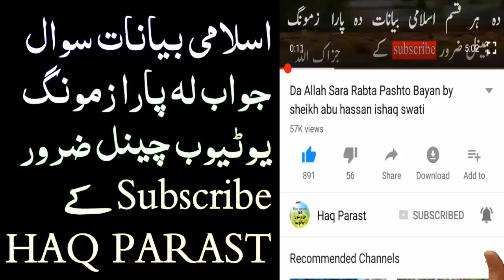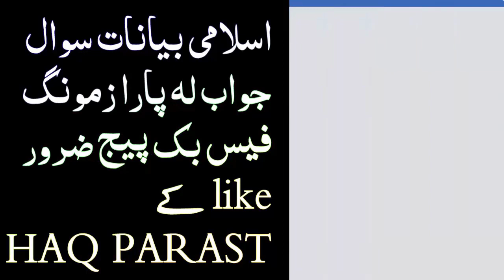Awdas na bad Ayatul kursi wail Sheikh Abu Hassan Ishaq Swati New Pashto Bayan Sawal Jawab